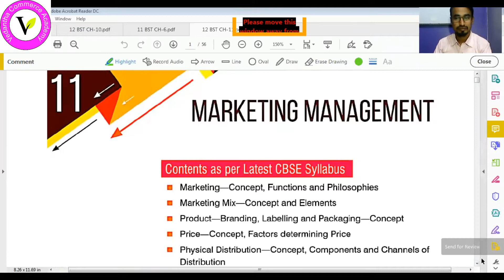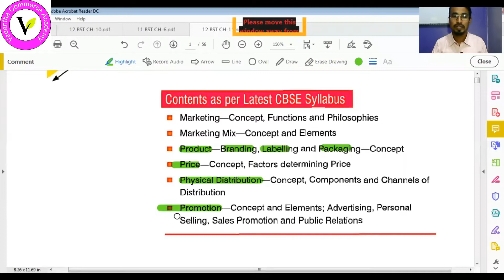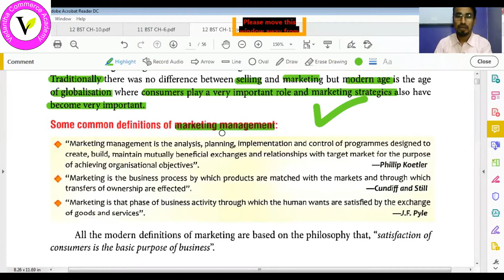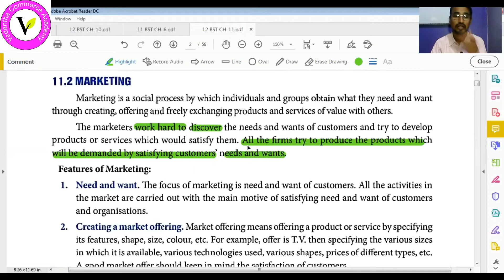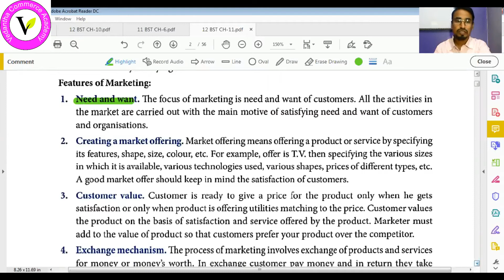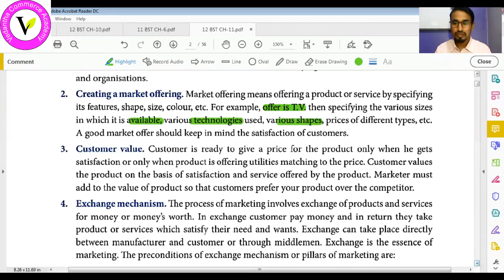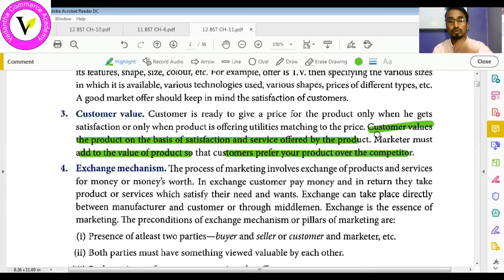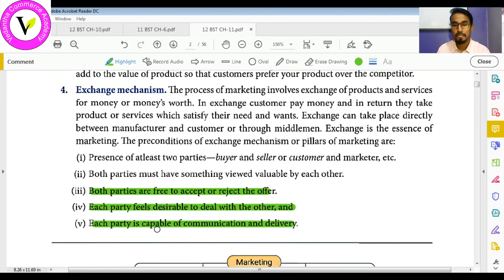MARKETING MANAGEMENT || CH-11 || PART - 1 || CLASS - 12 BST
IN THIS VIDEO I HAD DISCUSSED ABOUT MEANING AND FEATURES OF MARKETING